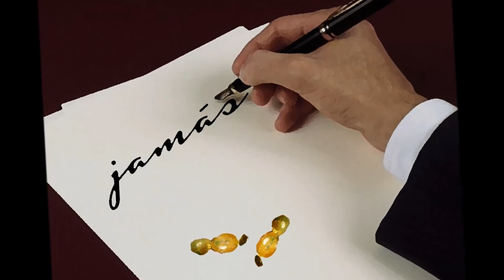Volver a verte (Luis Eduardo Aute)